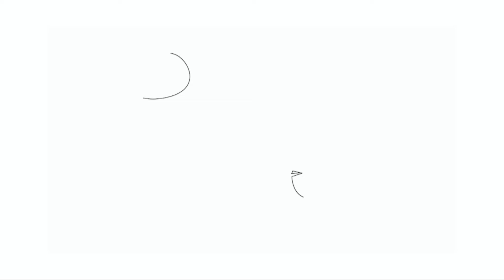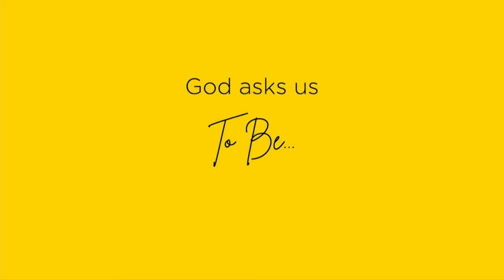Called in to Belonging